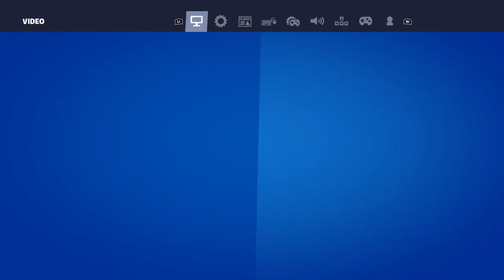My brother trolling in friendly scrims